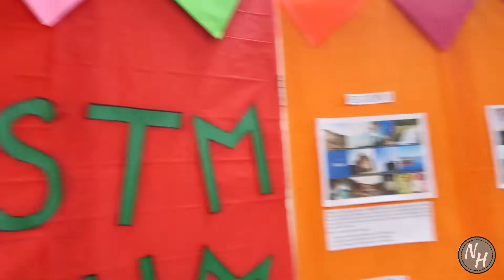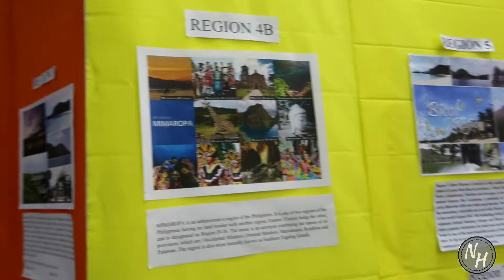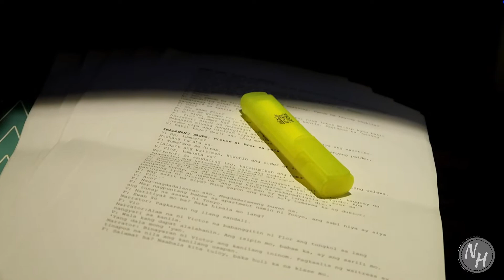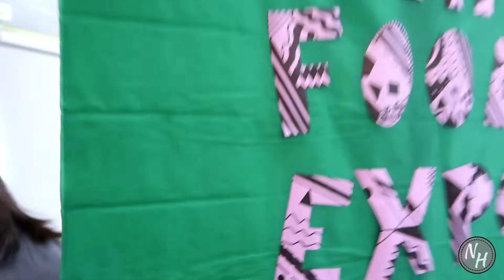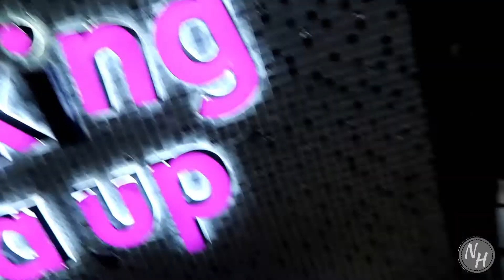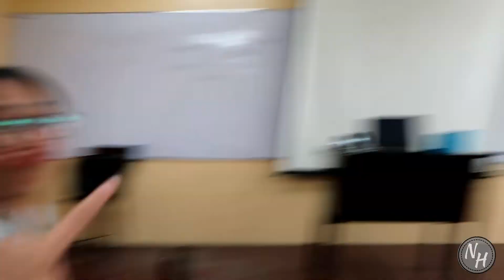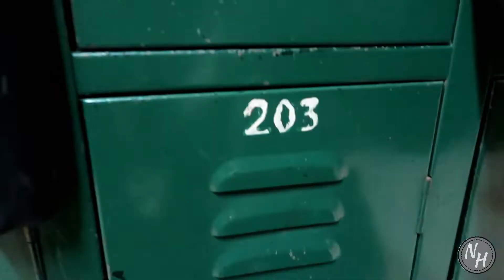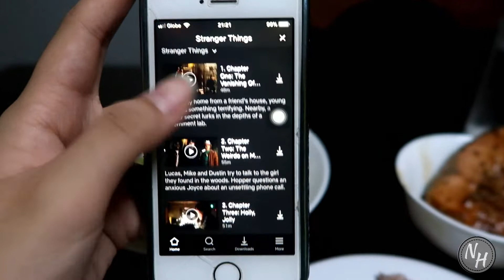MY LIFE AS A COLLEGE STUDENT (2 WEEK VLOG PART 1) Philippines | Nicole Heather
For requirement purposes and to add video content on my channel. This is MY LIFE AS A COLLEGE STUDENT and basically my personal life as well. We were given two weeks to have this output, and I hope you enjoy watching!